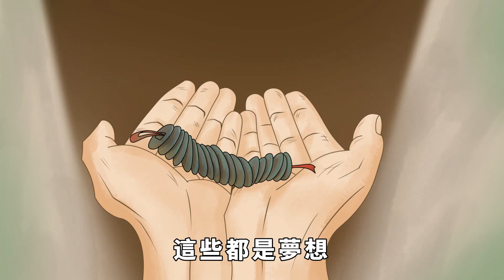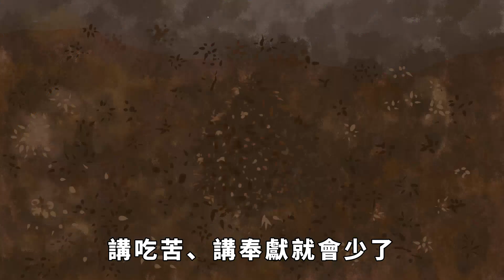有福之人，一輩子有三不碰，越不碰越好命！【一濟說】國學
我們在生命中岔路口的每一次選擇，或者是人生中腳下的每一步，都會成為自己命運一部分，影響著自己一生的何去何從。只有真正懂得這個道理的人，心中才會有所醒悟與禁忌，不會輕易走上錯誤之路，讓精彩的人生蒙上一層陰影。愚笨之人完全沒有意識到人生每一步的重要，在僥幸之中幻想著能夠找到人生的捷徑，殊不知最終是弄巧成拙，讓自己一步錯、步步錯，最終人生之路越走越窄。不一樣的選擇，註定擁有不同的人生境遇。現實中，真正的有福之人，一輩子不會去碰以下這些事，別不知道。國學